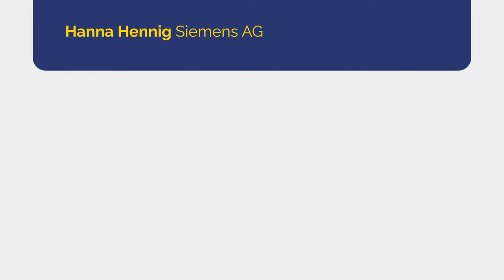dss2022 I Talk: Building a Smart Society mit Hanna Hennig von Siemens I Tag 2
Tag 2 • 30. März 2022 • 14.45 Uhr bis 15.10 Uhr • Livestream